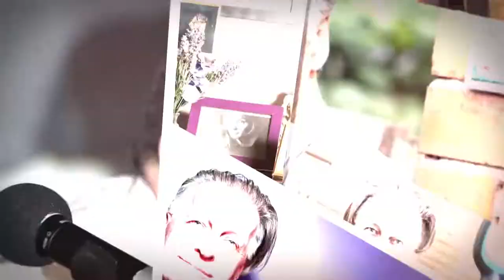Хороший завтрак - Сергей Колесников и Дмитрий Нестеров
Ведущий "Фазенда" Сергей Колесников на Первом канале про таблетки, алкоголь, женщин и Брюса Уилиса в интервью Дмитрию Нестерову.
Авторская программа Дмитрия Нестерова "Хороший завтрак" на главном телеканале Краснодарского края Кубань 24.

Сергей Колесников родился 4 января 1955 года в Москве в интеллигентной семье.
В 1978 году окончил Школу-студию МХАТ (курс Софьи Пилявской и В. Н. Богомолова) и был принят в труппу Московского художественного театра. После раздела театра работал в МХАТ им. М. Горького. В 1990 году перешёл в МХТ им. Чехова, где проработал до октября 2011 года.
Дублировал в современной версии Джеймса Бонда (Шон Коннери (1-5) и Роджер Мур).
С 21 мая 2006 по 7 октября 2012 года являлся ведущим телепрограммы «Фазенда» («Первый канал»).

Заслуженный артист Российской Федерации(1994)

Медаль ордена «За заслуги перед Отечеством» II степени (23 октября 1998 года)

Роли в театре

МХАТ им. М. Горького

«На всякого мудреца довольно простоты» А. Н. Островского — Глумов

«На дне» М. Горького — Васька Пепел

МХТ им. Чехова

2003 — «Последняя жертва» А. Н. Островского. Режиссёр: Юрий Ерёмин — Дульчин

2004 — «Король Лир» Шекспира. Режиссёр: Тадаси Судзуки — Граф Глостер

Фильмография

1976 — Только вдвоём — Сергей

1977 — Долги наши

1979 — Этот фантастический мир. Выпуск 2 — янки

1982 — Этот фантастический мир. Выпуск 6 — Даннинг

1985 — Принц и нищий — Гендон

1985 — Человек с аккордеоном — жених на свадьбе

1989 — Биндюжник и король — Моня-артиллерист

1992 — Квартира — Василий Чинариков

1992/1997 — Мелочи жизни — Сергей Кузнецов

1994 — Петербургские тайны — следователь

1995 — Сретенка… Встречи

1998 — Чехов и Ко — организатор похорон (5 серия «Дипломат») / Тигров-трагик (6 серия «Актёрская гибель»)

2003 — С Новым годом! С новым счастьем!

2003 — Неотложка

2004 — Папа — начальник медицинского поезда

2004 — Время жестоких — бывший полковник КГБ

2005 — МУР есть МУР 2 — Олег Торопов

2005 — Мошенники — директор банка

2005 — Дело о «Мёртвых душах» — Держиморда

2005 — Сыщики-4 — Саша Богомазов, фотограф

2006 — Сёстры по крови — Юрий Владимирович Шевчук, отец Ники, писатель

2007 — Личная жизнь доктора Селивановой — Игорь

2007 — Сердцу не прикажешь (Украина) — Алексей Матецкий

2009 — Замёрзшие души — Дмитрий

2011 — Шапито-шоу — камео

2012 — Дальнобойщики 3 — капитан таможни

2013 — Крепкий орешек: Хороший день, чтобы умереть — Чагарин

2013 — Тайны института благородных девиц — князь Алексей Сергеевич Вишневецкий/Адмирал, король преступного мира

2014 — Чёрное море — Левченко

2015 — Людмила Гурченко — чиновник Госкино

2015 — Марш-бросок. Охота на «Охотника» — генерал Вакуленко

2016 — Мамочки — папа Кости

2018 — МакМафия — священник